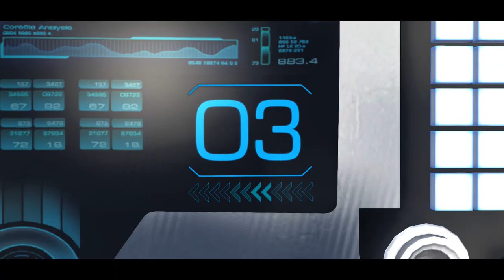Star trek online DCS Starfleet Pt5 illusion of communication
Hello all
In this epeisode we meet up with tilly, Do a task force operation (TFO), Defend starbase 1.Make level 10, get a new ship and have a look around Earth Space Dock (ESO).